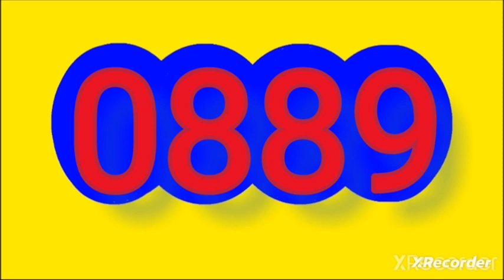23 de noviembre de 2023